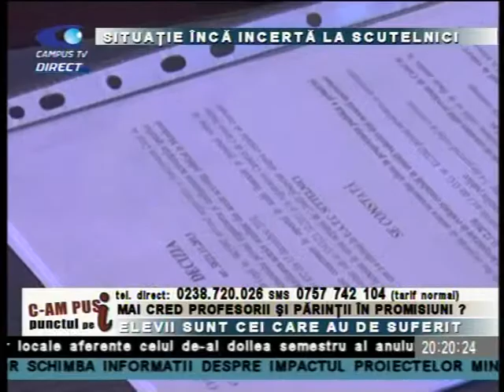CAMPUS 25 SEPTEMBRIE CAZ SCUTELNICI P 1